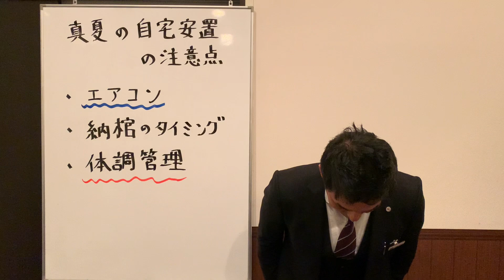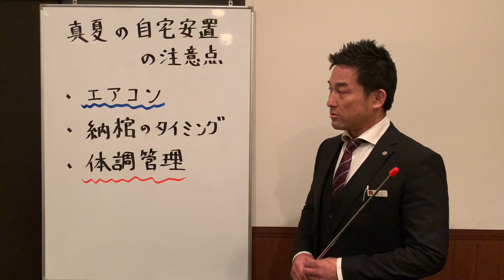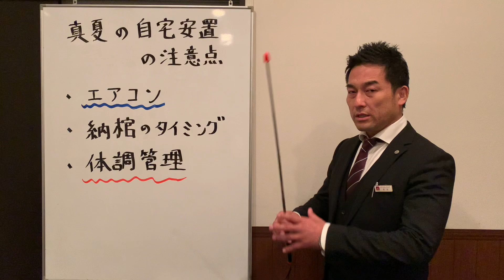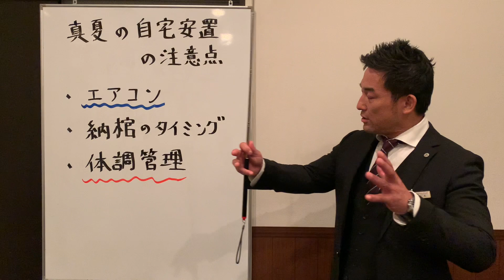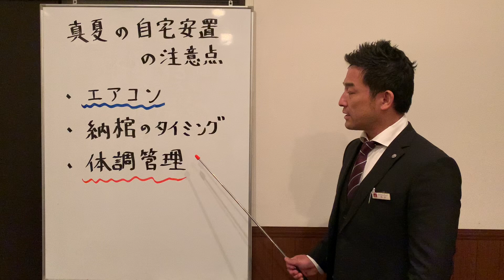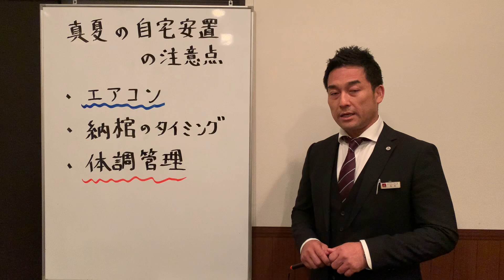真夏の自宅安置の注意点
今年も例年同様、猛暑が続いております。
この様な状況の中、万が一の際にご自宅に安置はできるのだろうかと心配され方は多いです。

ご葬儀は、大切な方を送る、最期の大切なお時間になり、最期に1日でも自宅に帰ってきてもらいたいと考えている方もいらっしゃるかと思います。

今回は、真夏の状況でもご自宅に御安置をするうえで、何に気をつけなければならないかをお伝えさせて頂いております。